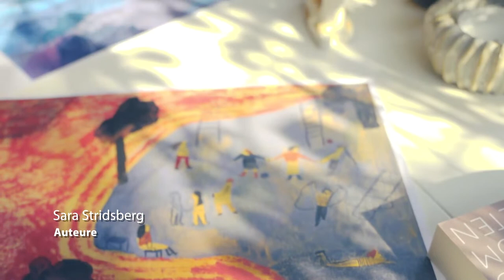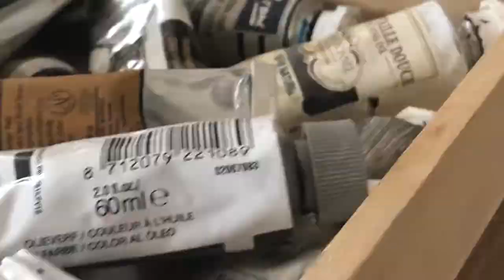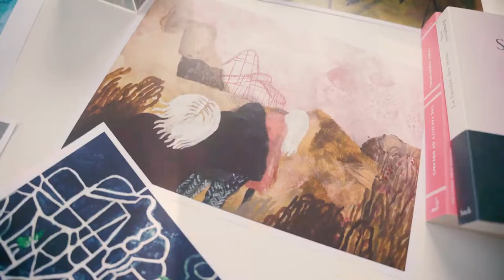Entretien avec Sara Stridsberg et Beatrice Alemagna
À l'occasion de la sortie de l'album "On va au parc" le 13 octobre aux éditions La Partie, Beatrice Alemagna et Sara Stridsberg échangent sur le projet.

© Emmanuel Féliu pour Wanas Konst